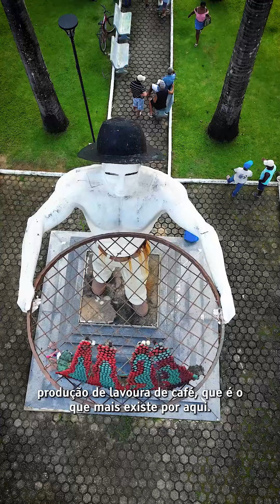Governo do Estado anuncia obras de infraestrutura e habitação em São Gabriel da Palha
Manhã gostosa em São Gabriel da Palha! Visitamos o Mercado Popular de Alimentos de São Gabriel da Palha ( @mercadopopularsgp ), uma iniciativa do Movimento dos Pequenos Agricultores ( @mpa.brasil ), que atende 50 famílias camponesas e da agricultura familiar. E é claro que eu aproveitei pra trazer umas delícias de lá.

Passamos também pela EEEFM Ilda Ferreira da Fonseca Martins, que tem uma estrutura muito boa, mas fomos conversar para ver como podemos ajudar a melhorar.

E lá na Praça do Colono, onde recebemos o carinho das pessoas, tivemos a alegria de assinar os convênios para drenagem e pavimentação de diversas ruas do município, e para implantação de infraestrutura completa em ruas e avenidas do Loteamento Recanto dos Pássaros no Bairro Santa Terezinha onde serão também construídas 32 unidades habitacionais, que beneficarão famílias com renda de até 3 salários mínimos.

Dia de festa para o povo Gabrielense e região!